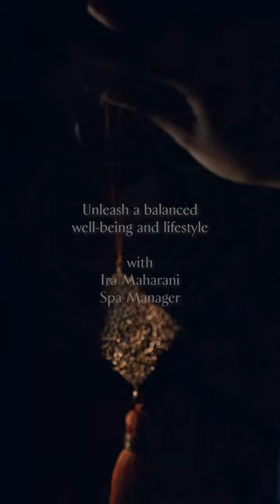Empower Her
Raden Adjeng Kartini, a Javanese noblewoman renowned for her inspiring movement to empower Indonesian women through education and emancipation, continues to make an impact today. As today marks Kartini Day, Apurva SPA and The Yoga Barn celebrated and honoured her legacy by creating a one-day programme exclusively for women.

Led by wellness experts, this programme features mindful workshops and holistic sessions designed to promote women’s personal development and well-being.